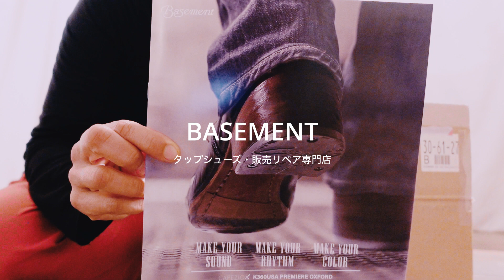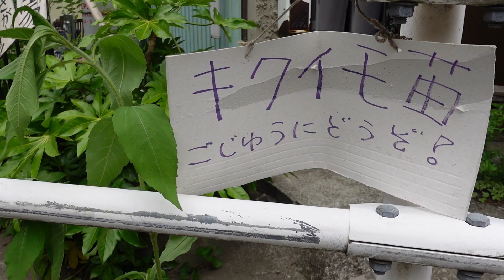26年目のタップシューズメンテナンス♪裏庭野草酵母/持続可能な生活=おうちでタップ2021/おどるなつこ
26年目を迎えたタップシューズと裏庭から、我が家はかなりサステイナブル（持続可能性の高い）ライフしていることに気づきました！シューズメンテナンスはBASEMENTさん。新品のようで嬉しいです！I have high sustainability with my 26 years' old shoes !!

 I am a tap dancer, choreographer ODORUNATSUKO.
こんにちは。タップダンサー・振付家のおどるなつこです。

目次
0:00 はじめの挨拶 Openning!
0:48 シューズリペアについて BASEMENT /tap shoes repair
6:27 試し履きでおどる impromptu tap dancing with "new" shoes
9:19 修理の感想 Impressions of repairing shoes
10:36 裏庭の整理、れんげと菊芋  sustainable life at my backyard
13:55 ズッキーニとローズマリーのスープ zucchini and rosemary soup
19:27 終わりの挨拶 Ending!

【instagram] odorunatsuko
【Twitter】@OdoruNatsukoIto